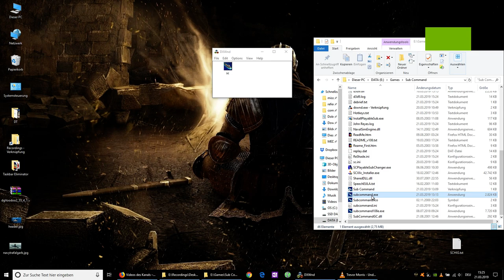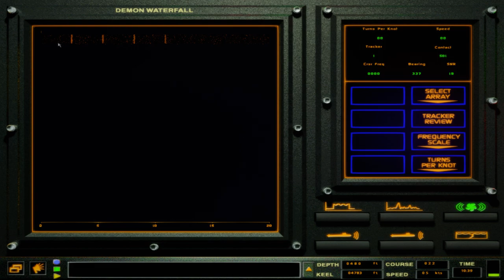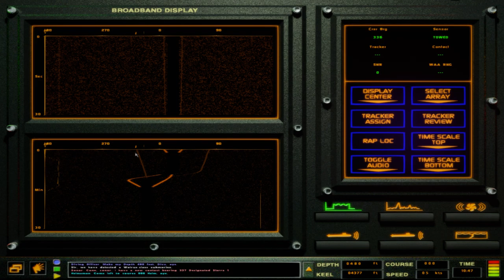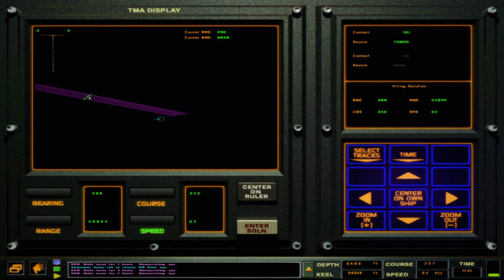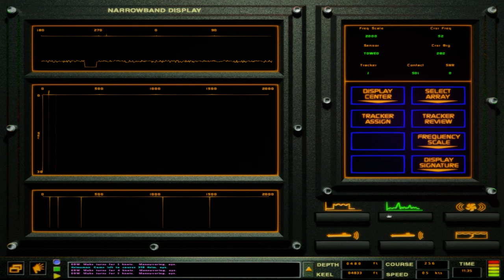Sub Command SCX/SCU - UK SSN Trafalgar - Submarine Command Course "The Perisher" 2 - UK vs Dutch